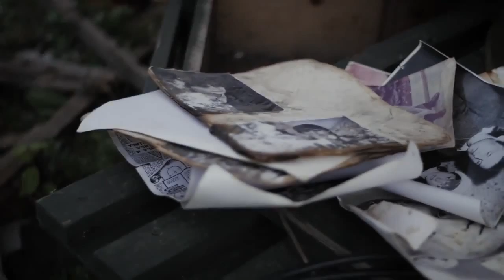Новороссию не победить!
Этот клип - подарок бойцам несокрушимого комбата Викинга от создателя и командира гуманитарного батальона "Ангел", режиссера и певца Алексея Смирнова...